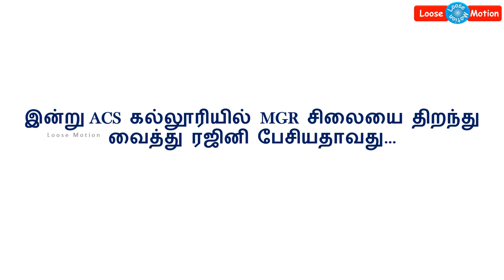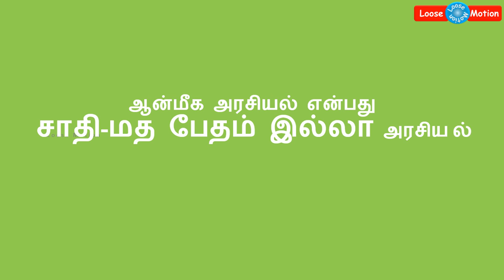Rajini's open talk about "AANMEEGA ARASIYAL" in ACS College | ஆன்மீக அரசியல் - ரஜினி விளக்கம்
Please watch this video which is about detailed information of Superstar Rajinikanth's AANMEEGA ARASIYAL.